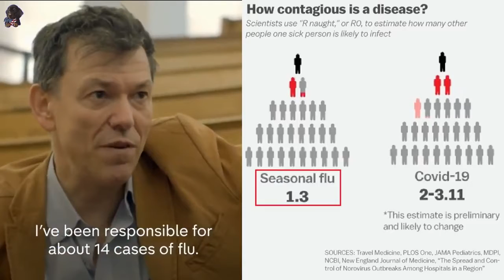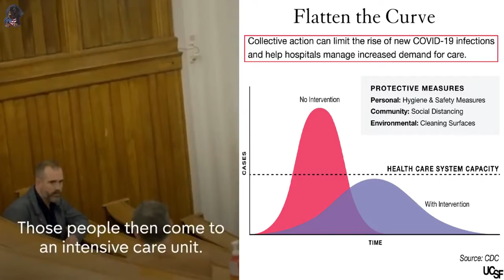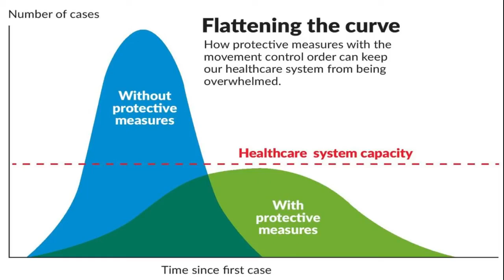Covid-19 will infect millions